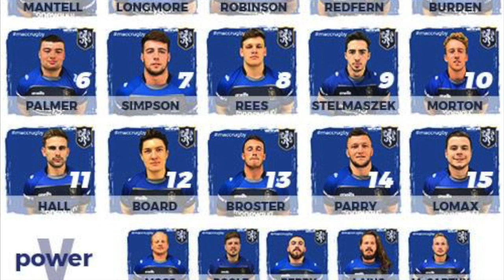Stourbridge (H) Highlights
All the action from the 27-22 win over the midlanders on Saturday 15th December 2018.